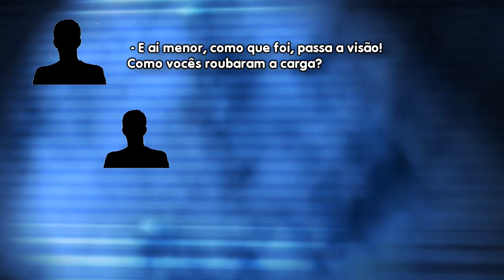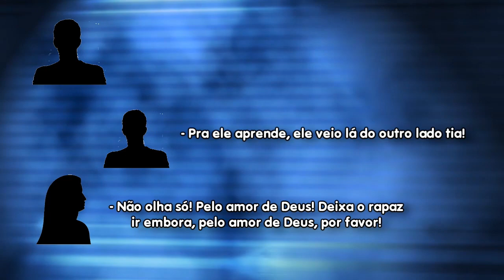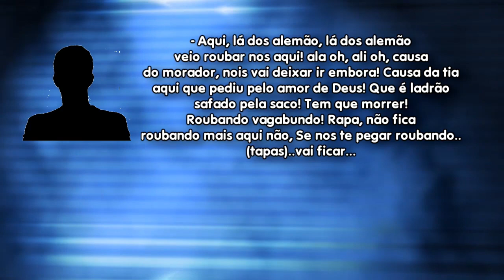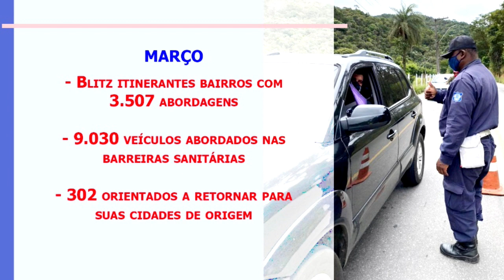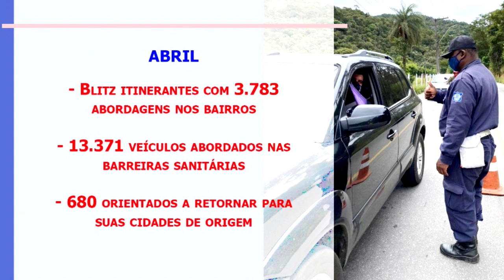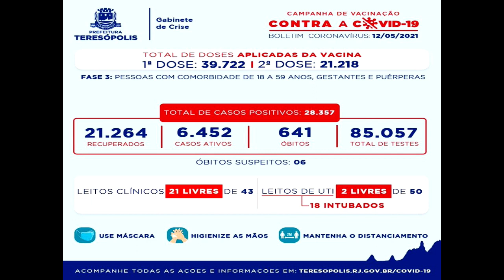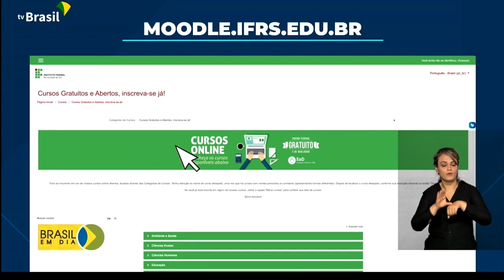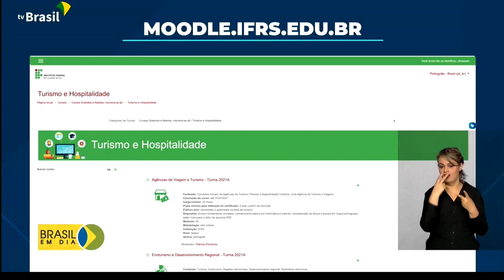DIÁRIO TV: Redação do jornal O Diário de Teresópolis 13.05.2021